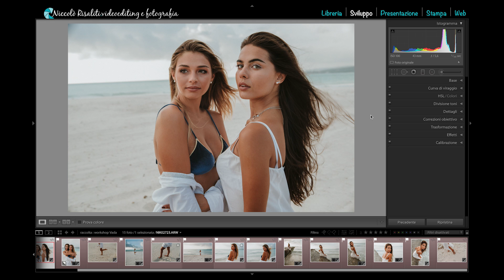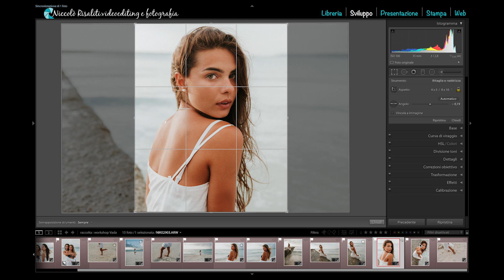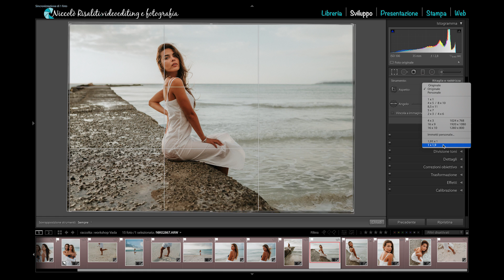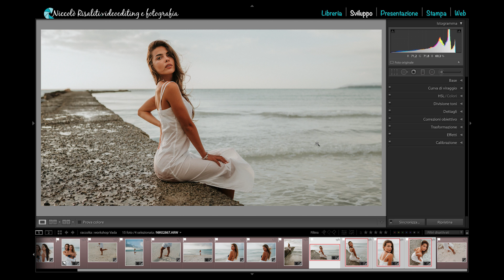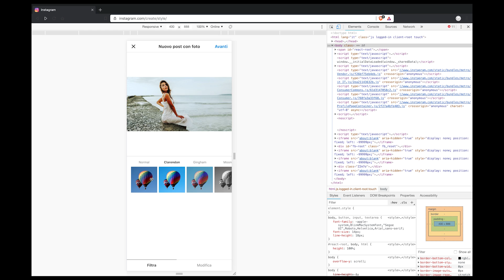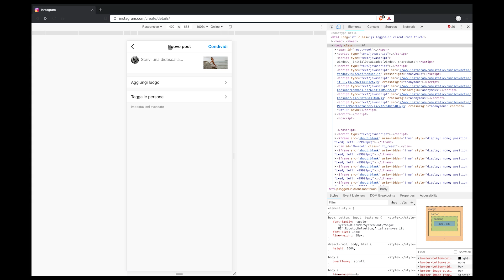Esportare le foto da Lightroom a Instagram - Tutorial Italiano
In questo nuovo video vedremo come esportare correttamente le foto da Lightroom in modo che risultino perfette su Instagram.
📷 Video girato con - Obbiettivo - Microfono
🎁 Controlla i miei suggerimenti per gli ACQUISTI FOTOGRAFICI
Se vi è piaciuto il video mettete un bel "mi piace" e condividetelo con i vostri amici. Ricordatevi poi di venirmi a trovare sui miei social: